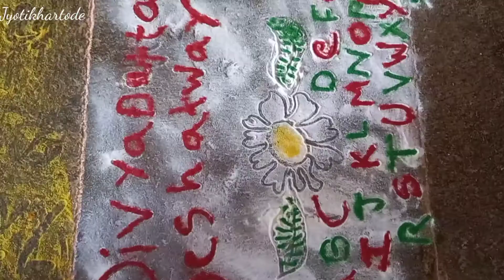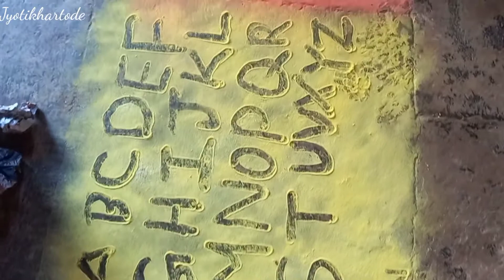उपक्रम।धुळाक्षरे।अक्षरे गिरवणे।school activity।वाचन लेखन उपक्रम#Jyotikhartode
school activity
वाचन लेखन उपक्रम
वाचन अभियान उपक्रम